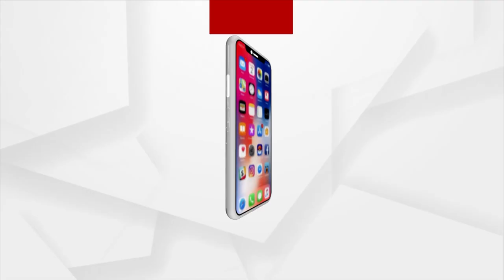Weather Update | Heavy Rainfall To Lash Parts Of Odisha, IMD Issues Orange Warning